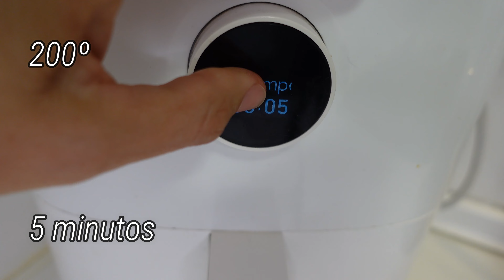BOCAPIZZA FREIDORA DE AIRE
Receta en la freidora de aire.
Una comida o cena rápida con pocos ingredientes y que tarda poco tiempo en prepararse y calentarse.
Haz tus propios Bocapizza en casa.
Solo necesitas pan , tomate , queso y tus ingredientes favoritos.
200º 5 minutos en la freidora de aire y listo.

📢 ¡Dale a la campana de notificaciones para no perderte ninguna de mis recetas! ¡Gracias por tu apoyo y nos vemos en el próximo video!